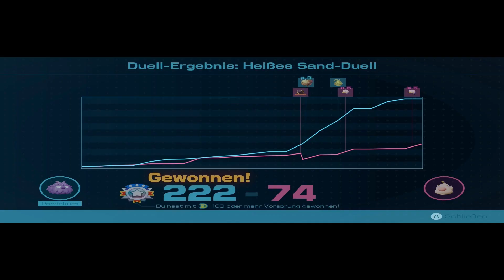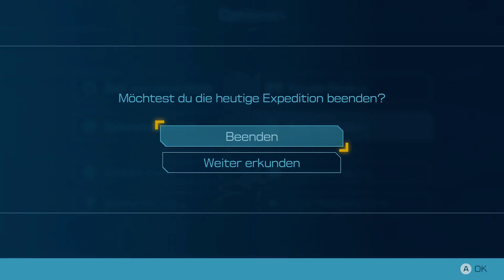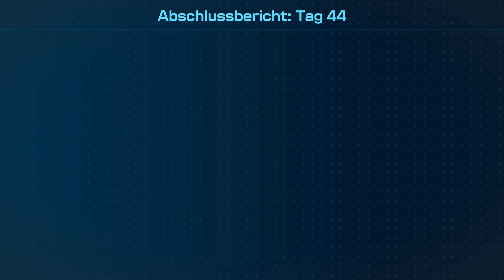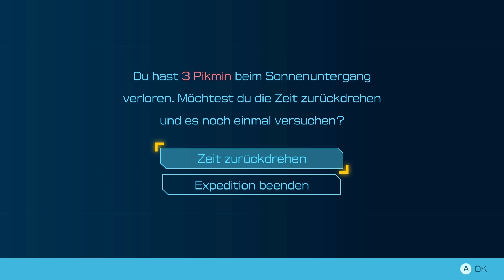PIKMIN 4 #027 Das Monster aus dem Ei, Residenz der Träume & die 100% in Welt 5